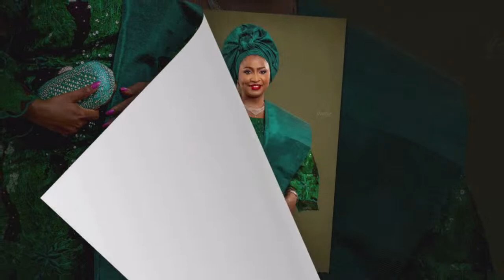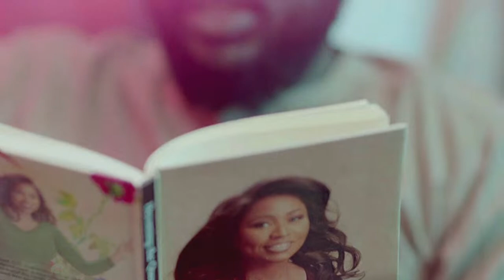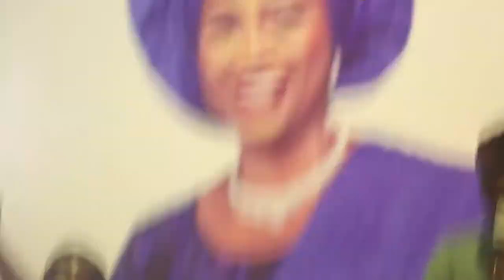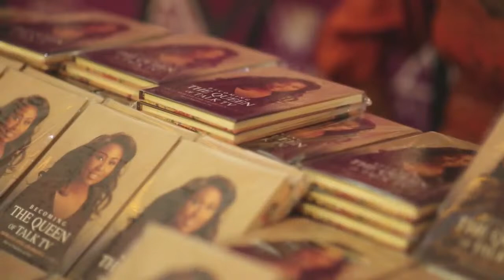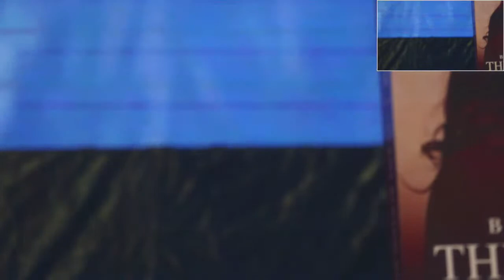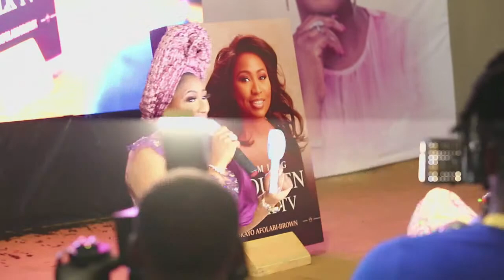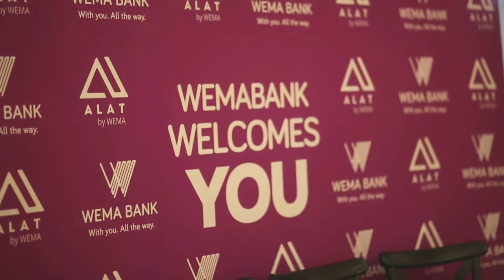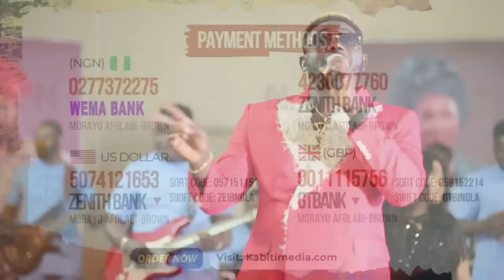Morayo Afolabi-Brown Live Stream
Becoming THE QUEEN of TALK TV